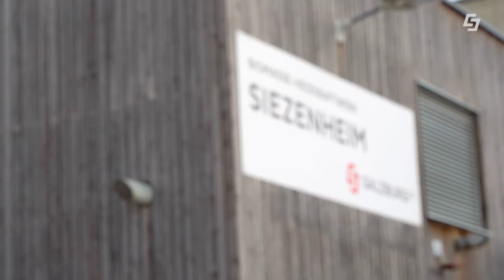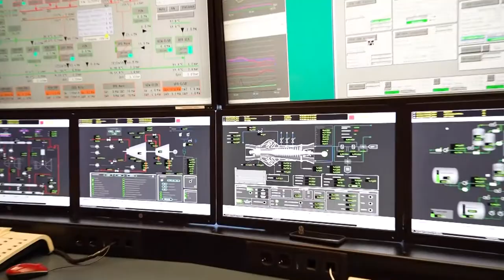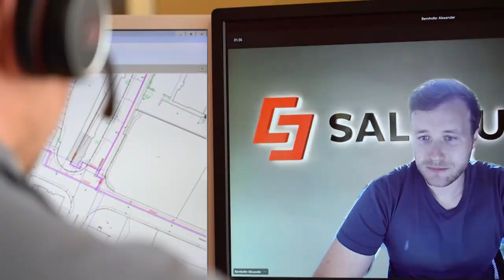Wärmeversorgung der Stadt Salzburg